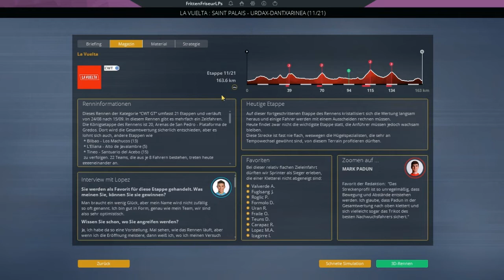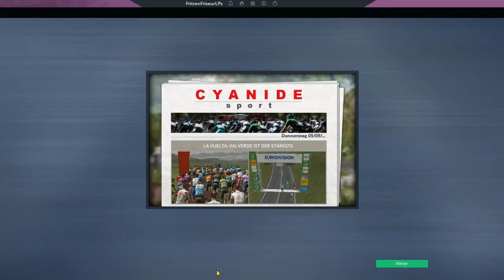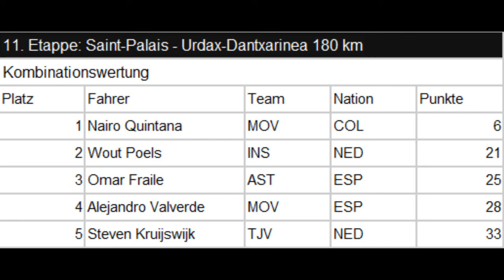Let's Watch: Vuelta a España 2019 Etappe 11/21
► Komplette Playlist des Let's Plays:
Name: Pro Cycling Manager 2019
Entwickler: Cyanide
Publisher/Herausbringer: BigBen Interactive
Veröffentlichung: 27. Juni 2019
und auf Steam: